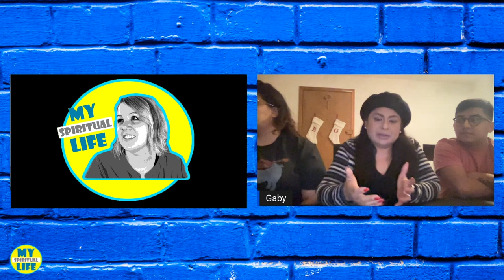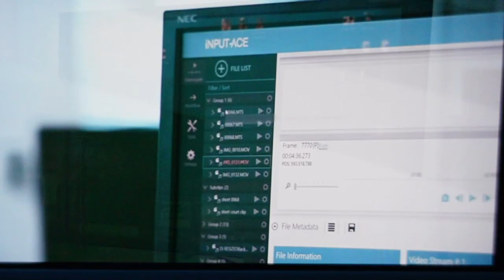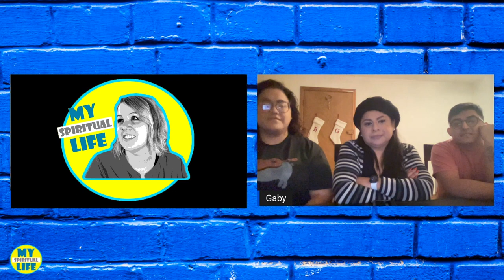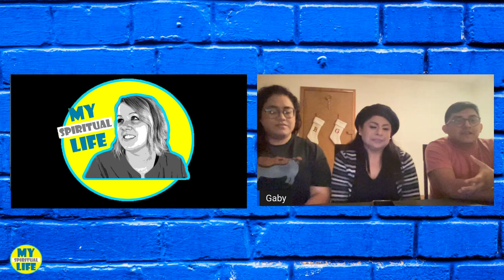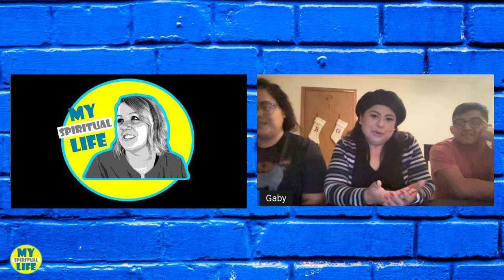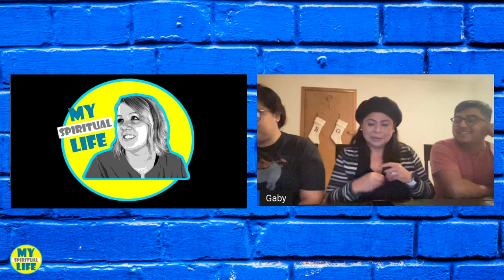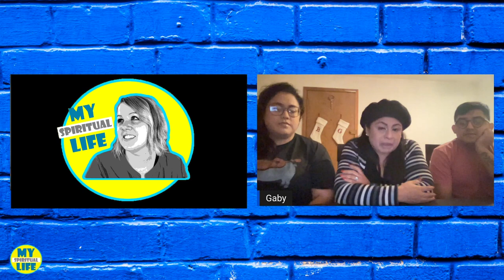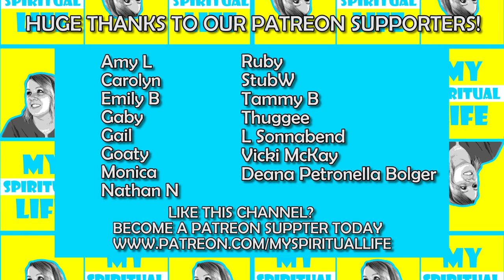Ex-Cult Members Discuss Cult Documentary UNVEILED | La Luz Del Mundo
Special thanks to Michael, Gaby, and Judith for sharing their thoughts with me about the new documentary series UNVEILED. This new documentary is all about the scandal within La Luz Del Mundo - translated to "The light of the world". The apostle (leader) of La Luz Del Mundo was arrested and pled guilty for several horrific charges.

*Unfortunately my video footage was not recorded for some reason.*